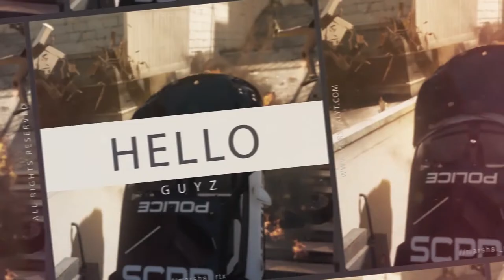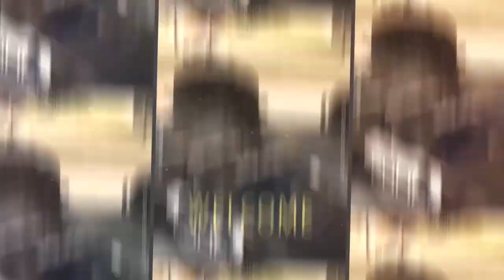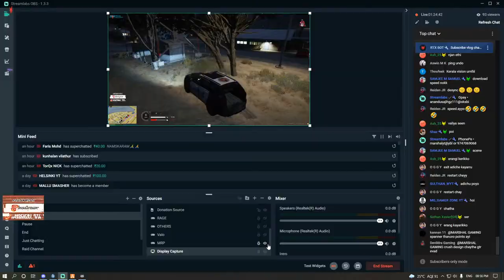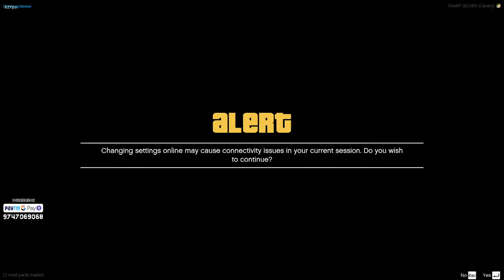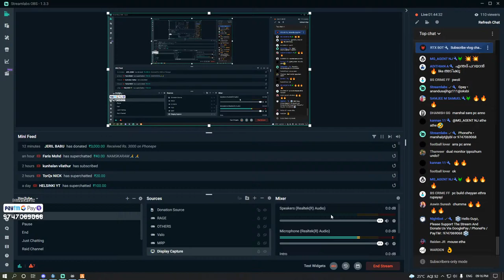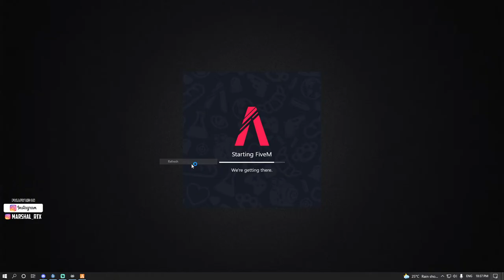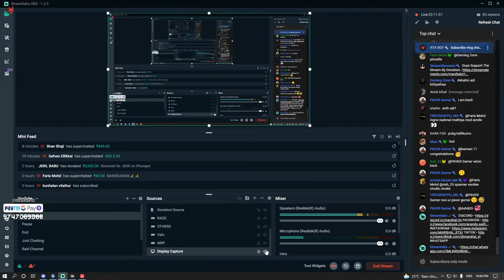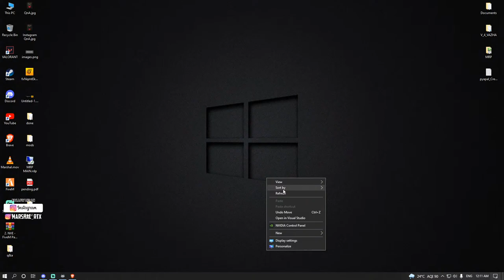SRJ FISHING AND WATER SPORTS GRAND OPENING • POLICE RP • MALLU ROLEPLAY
MARSHAL SOCIAL MEDIA HANDLES:-

⦿ CPU: AMD Ryzen™ 7 3700X
⦿ GPU: GeForce® RTX 2060 SUPER™ GAMING OC 8G
⦿ Ram: Thermaltake Toughram Z-One 16 Gb ddr4
⦿ SSD: Crucial MX500 500GB M.2 Type 2280 SSD
⦿ HDD: Seagate 2TB
⦿ Monitor: GIGABYTE AORUS CV27F 27" 165Hz Curved Gaming Monitor
⦿ Monitor 2: SAMSUNG BN59-01175K
⦿ MB: Gigabyte B450 Gaming X Motherboard
⦿ PSU: Corsair VS550
⦿ Cabinet : GAMDIAS TALOS M1 LITE
⦿ Keyboard: GAMDIAS HERMES M2
⦿ Mouse: GAMDIAS ZEUS E2
⦿ Headphones: Acer Predator Galea 300

►Respect Moderators.